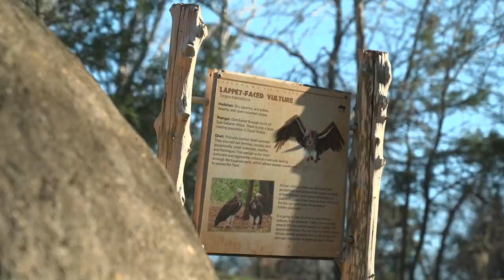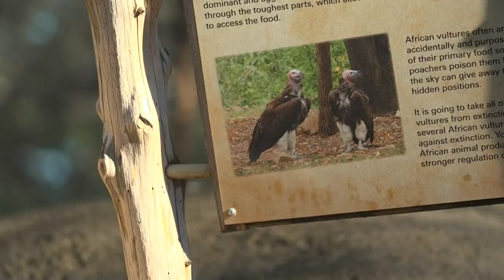Endangered vulture found dead had unnatural wound, Dallas Zoo says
Pin, a lappet-faced vulture, had been at the Dallas Zoo for 33 years. He was found dead in a "suspicious" manner over the weekend.